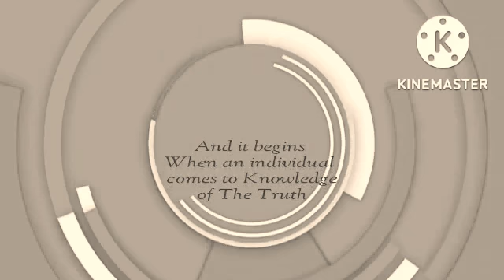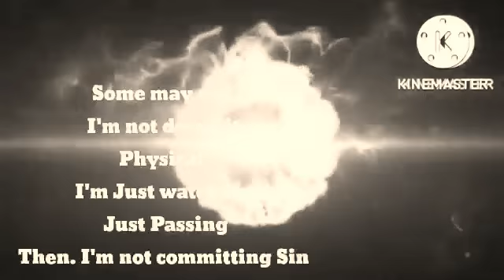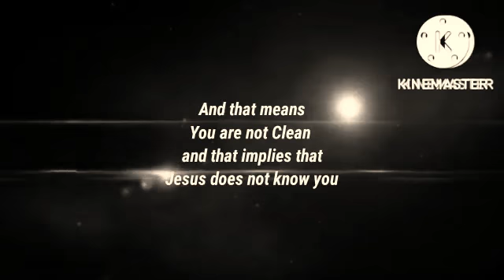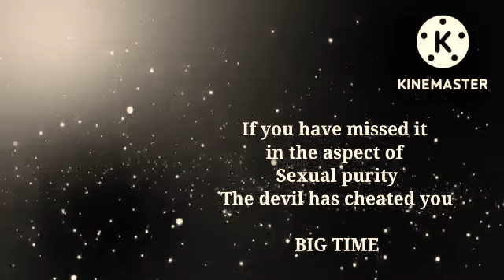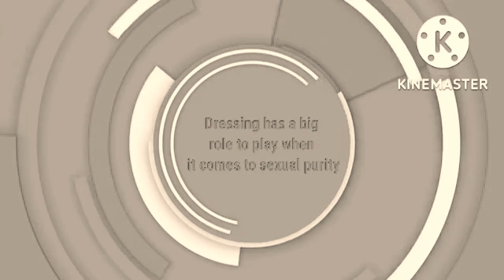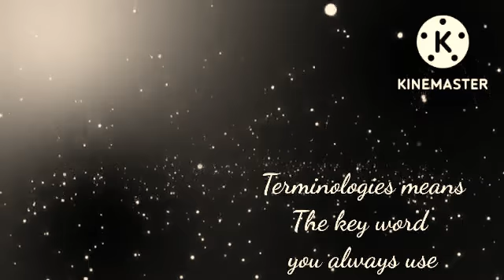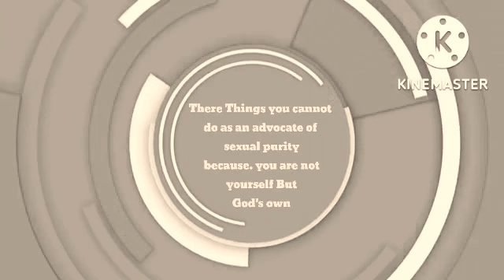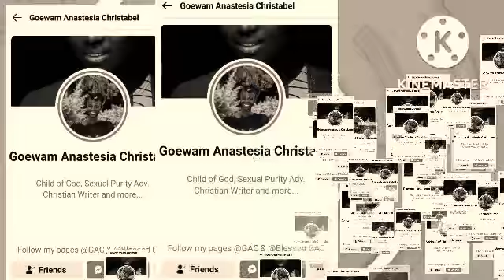what is the concept of Sexual Purity?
A whole lot is don't really understand the concept of Sexual Purity.
Sexual Purity is war

in this video, I was able to give a detailed explanation of the concept of Sexual Purity.